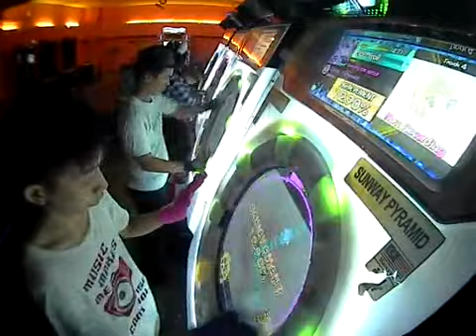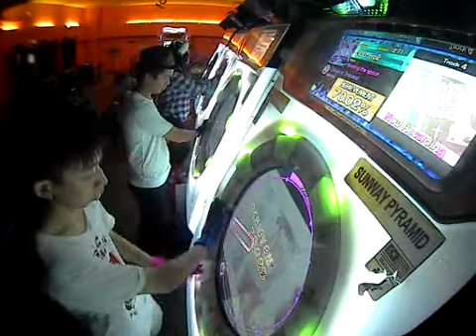GoD_Fro2 Oyome ni Shinasai! Master FC 100.13